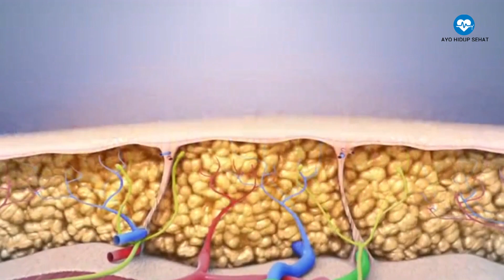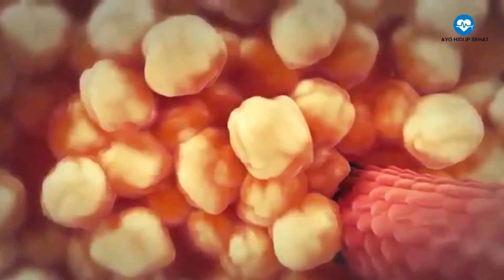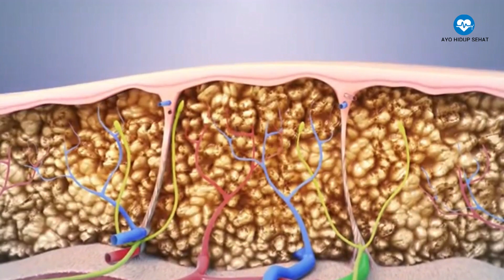Skinny Fat Saat Orang Kurus Sebenarnya Memiliki Banyak Lemak